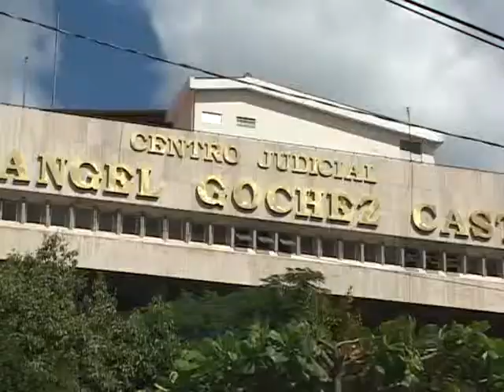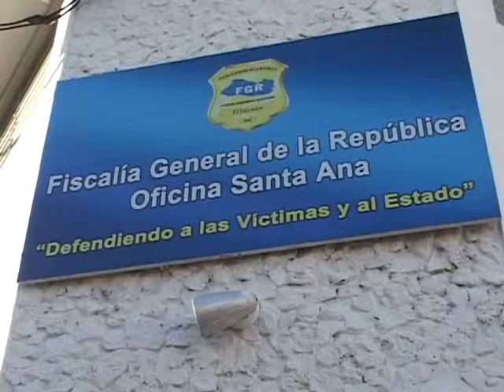DECLARACION NULO REQUERIMIENTO 22 11 2013 ATV NOTICIAS EL SALVADOR